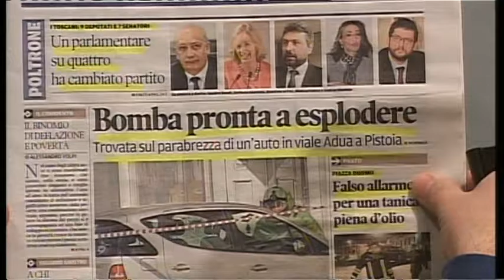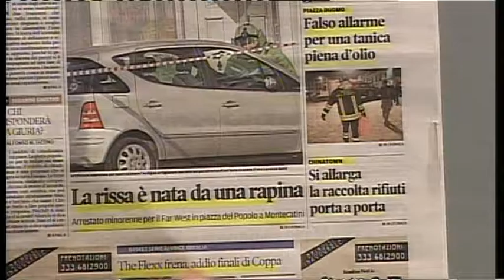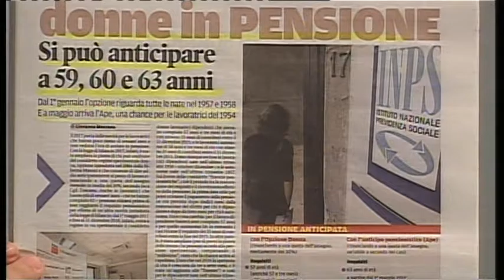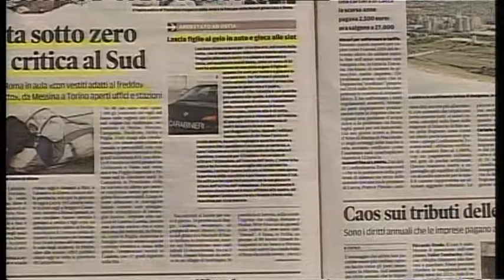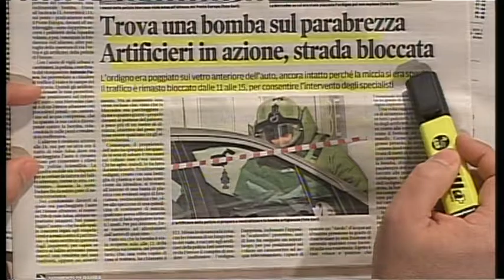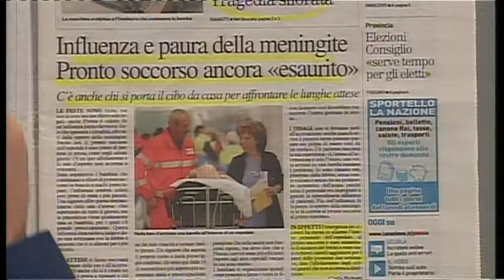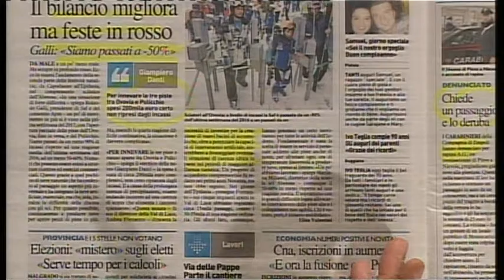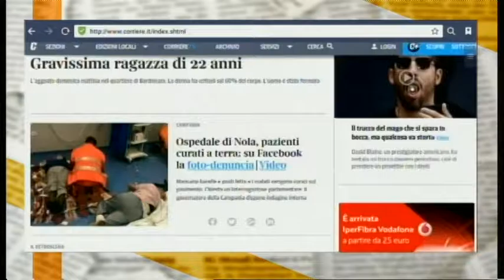tg edicola 090117